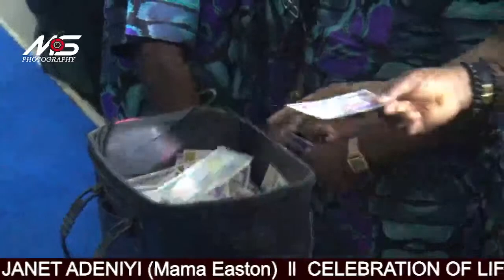CELEBRATION OF LIFE OF MRS JANET ADENIYI (Mama Easton) 1953 - 2021